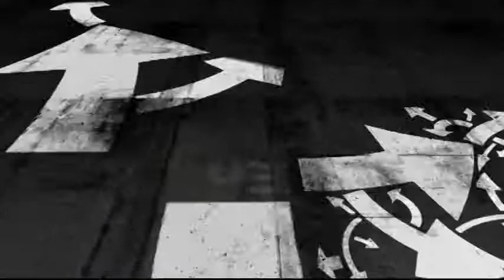En corto con Ing. Santiago Aguilar Sánchez 4 de 4, agosto 2014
En corto programa de entrevista con el  Ing. Santiago Aguilar Sánchez, Administrador de Agua Potable y Alcantarillado de Puerto Escondido, 4 de 4, agosto 2014